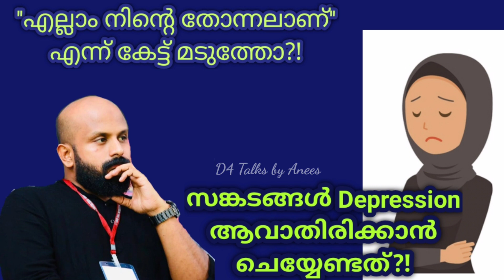സങ്കടങ്ങള്‍ Depression ആവാതിരിക്കാന്‍ ചെയ്യേണ്ടത്?! Pma Gafoor New Speech